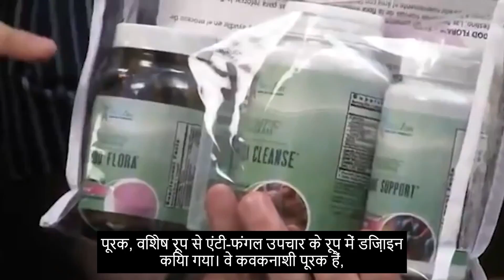#215 जन्म नियंत्रण की गोलियाँ और कैंडिडा कवक।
इस कड़ी में फ्रैंक बताते हैं कि एस्ट्रोजन का स्तर बढ़ने पर यीस्ट कैंडिडा क्यों बढ़ता है।